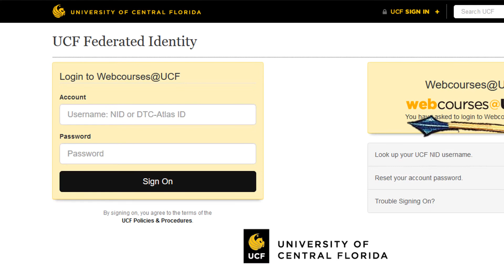Western Civilization I: How to Access This Course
For the students in EUH 2000 Fall 2020

The image of the suit of armor used in this video is Met Museum, Arms and Armor Department,  32.69a–q